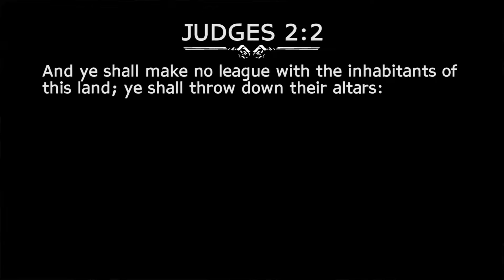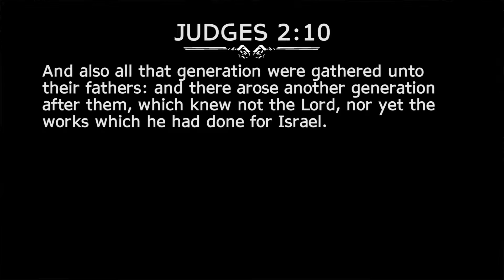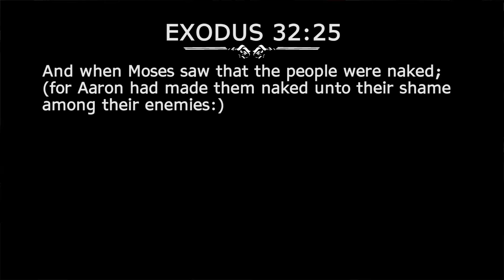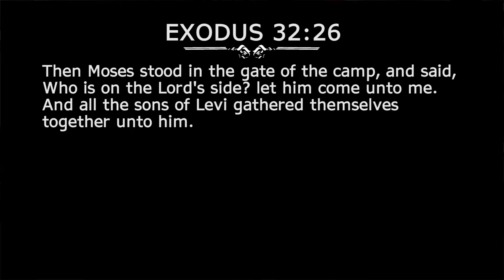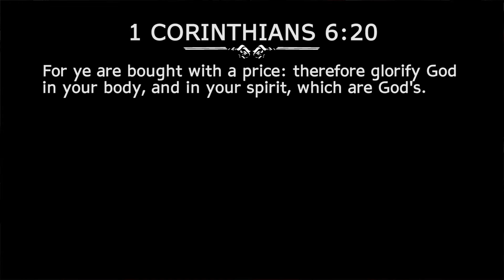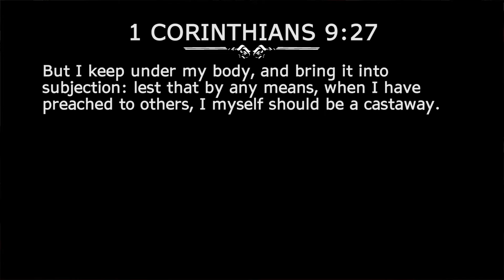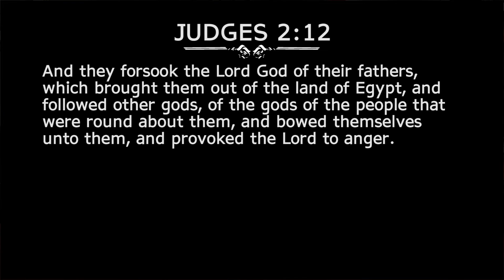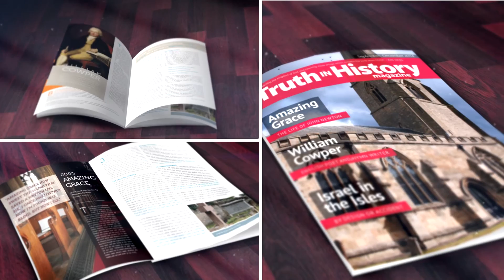Another Generation - Part 2 of 3